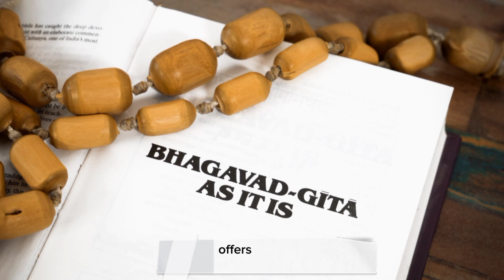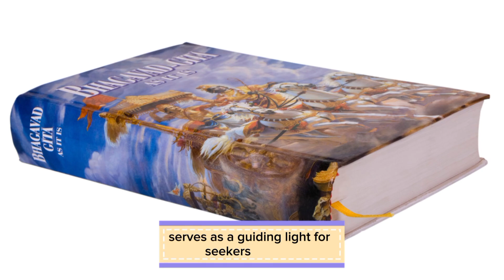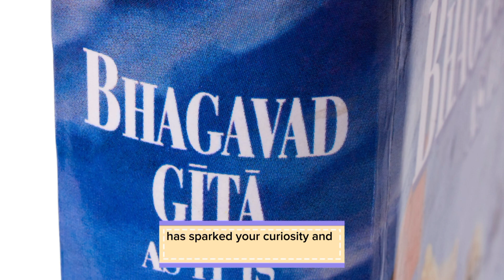Decoding Bhagavad Gita in 8 segments.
Welcome to our enlightening journey through the profound teachings of the Bhagavad Gita! In this captivating video, we dive deep into the timeless wisdom of the sacred scripture, breaking it down into 8 easily digestible segments.
Segment 1: Origins and Context
Segment 2: Arjuna's Dilemma
Segment 3: Karma Yoga - The Path of Selfless Action
Segment 4: Jnana Yoga - The Path of Knowledge
Segment 5: Bhakti Yoga - The Path of Devotion
Segment 6: Dhyana Yoga - The Path of Meditation
Segment 7: Samkhya Yoga - The Yoga of Knowledge
Segment 8: Conclusion and Final Teachings